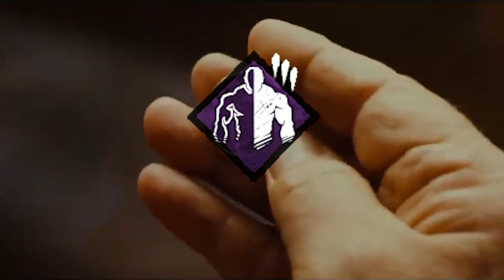The Birth Of Basement Bubba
Was basement bubba born that way... or was he created?